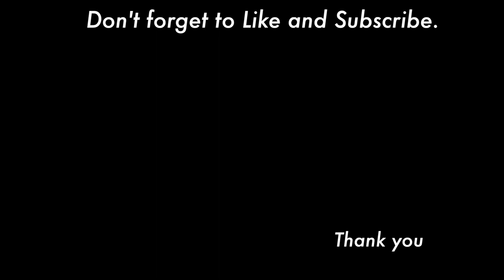How to paint white tulips with red stripes ( in 6.5 Minutes )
This video is how to paint white tulips with red stripes. Today's color is white red.

■Brushes
  Filbert Paint brush no.12 ,no.8
 Flat brush no.10
 Liner brush
■Acrylic colors
 Napthol crimson
 Titanium white
 Leaf been
 Forest green
 Raw umber

⏱️⏱️TIMECODES⏱️⏱️
0:00 Opening
0:03 Paint blooming flowers
4:06 Paint the buds
4:51 Shade
5:30 Paint the leaves and stem